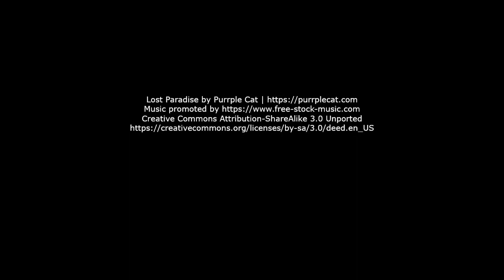Det kreative værksted på SOSU-skolen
Kreativt værksted er et undervisningslokale hvor dine kreative evner kan slippes løs.